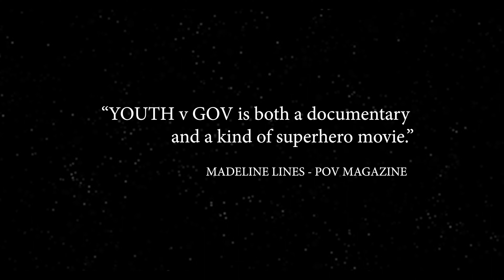Youth v Gov: giustizia per il clima (sottotitolato) | Trailer in italiano | Netflix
Questo documentario segue il percorso di ventuno giovani che fanno causa al governo degli Stati Uniti accusandolo di avere contribuito alla crisi climatica.

Youth v Gov: giustizia per il clima
Trailer in italiano (sottotitolato)
Netflix

Film documentari, Documentari su natura ed ecologia, Doc. su scienza e natura, Suggestivo, Provocatorio, Documentario, Cambiamenti climatici, Motivante, Ecologia, Film
Christi Cooper

A12 Visione non adatta ai minori di 12 anniinappropriate language